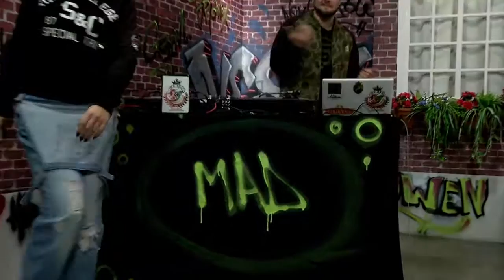HIP HOP District (21.02.2015)